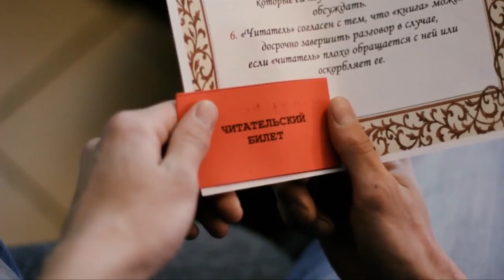Рушим стереотипы с "Живой библиотекой"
Второй раз за год в Шымкенте прошла "Живая библиотека". Герои-книги пытаются разрушить устоявшиеся в обществе стереотипы. В этот раз живыми книгами оказались: участник войны в Афганистане, вегетарианка, неслышащий мужчина и человек, в прошлом без определенного места жительства.